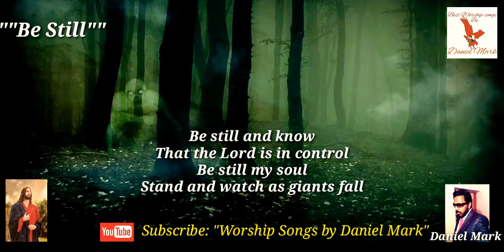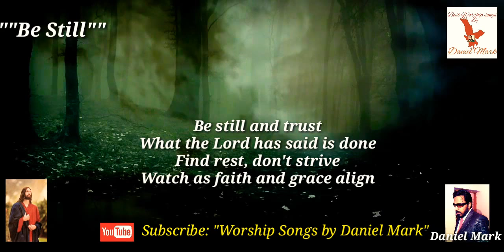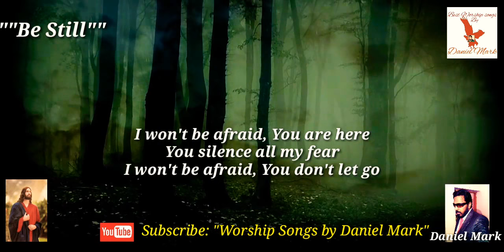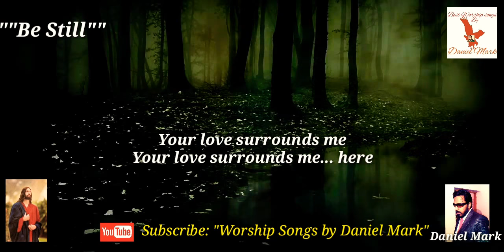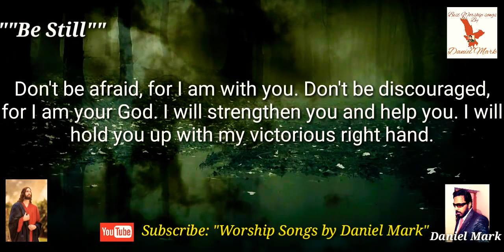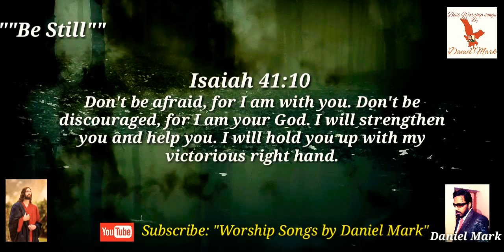"Be Still" by Hillsong Worship covered by Daniel Mark-HD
"Be Still" this is an amazing worship song by Hillsong Worship , covered by me (Daniel Mark)
It's a great pleasure for me to sing this amazing worship song by Hillsong Worship,I really love to listen and to sing Hillsongs worship ,,I made efforts to create the best lyric video for this wonderful worship song.
Horror video background is taken from around the "web"

This all is dedicated to the service of our Lord Jesus Christ,,,